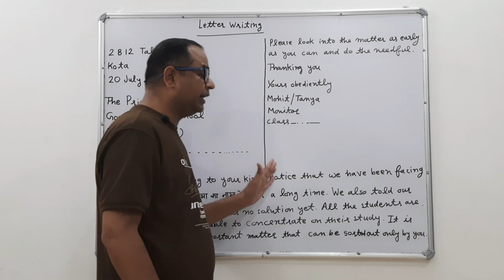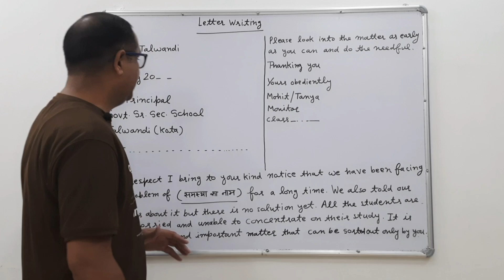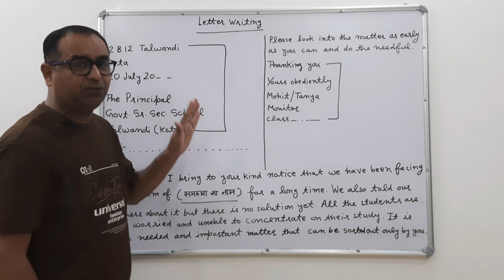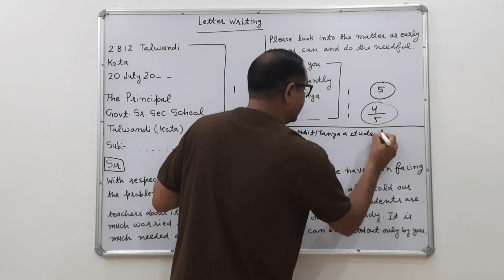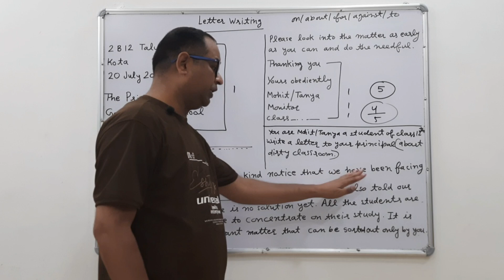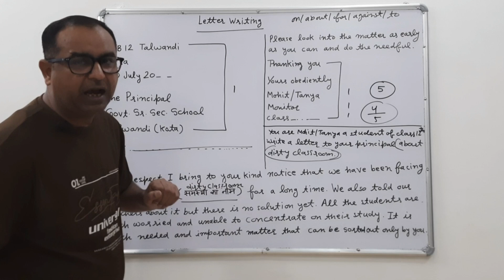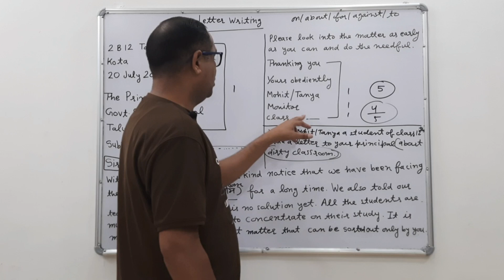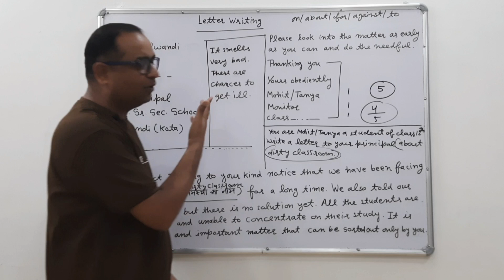Letter/application writing to principal to complain ● application/letter to principal for complaint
Letter writing
Application writing
Letter writing to principal
Application writing to principal
Application
Application about complaint
Application for complaint
Letter for complaint
Complain ka letter kaise likhe
Principal ko shikayat ka letter
Principal ko complaint ka letter in English
English mein Principal ko letter kaise likhte hai
English mein principal ko Application kaise likhte hai
Letter to principal for dirty classroom
Letter to principal for dirty toilets
Letter to principal for extra classes
Letter to principal for bad behaviour of sweeper
Letter to principal for dirty blackboard